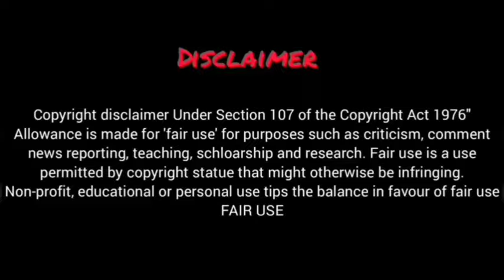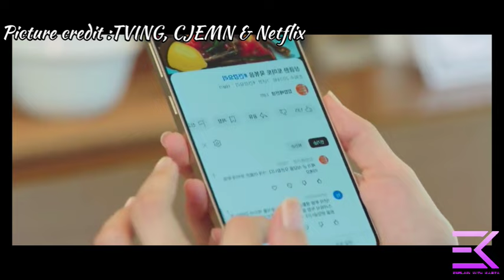Love Next Door Korean Drama Episode 16 Explained In Hindi | Korean Drama Hindi Explain |Recap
Starring: Jung Hae In, Jung So Min, Kim Ji Eun, Yun Ji On
Directed by: Yoo Je Won
Screenwriter: Shin Ha Eun
Distributed by: tvN & TVING & Netflix
Production Company: Studio Dragon, The Modori

love next door jung hae in and jung so min
Love Next Door  New Korean Drama
Love Next Door  New kdrama
Love Next Door  Korean Drama
Love Next Door  kDrama
 Love triangle,

Love Next Door  Ep-16 Explained In Hindi | Korean Drama | Drama Explained In Hindi
Love Next Door  (2024) Episode-16 | Explained In Hindi | Korean Drama